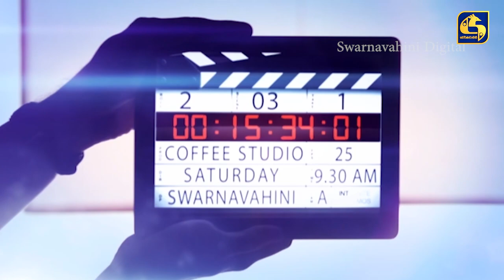COFFEE STUDIO WITH MUDITHA AND ISHI II 2022-03-20